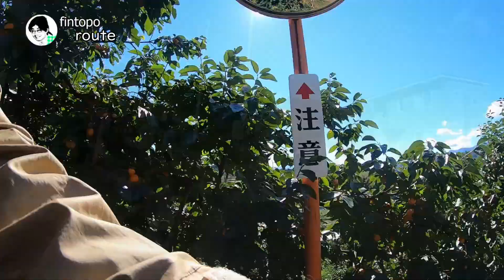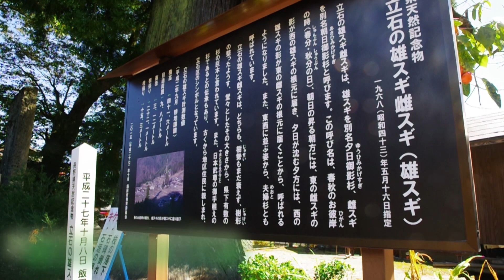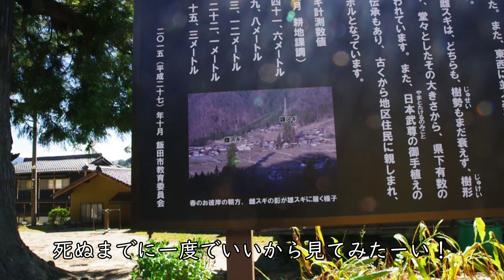【パシャポタ！里山を走る】立石寺の仁王門／長野県飯田市三穂地区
長野県飯田市三穂地区は市田柿の産地で、「まるで日本昔話の世界のような」と言われるのどかな景色の中を電動キックボードで走ってきました。
長野県天然記念物の「立石の雄スギ雌スギ」や、小笠原資料館など隠れたスポットを紹介しています。

ポタリングとは、「Putter = のんびりぶらつく」から来た言葉で、目的地を定めずに自転車でブラつくこと。
自転車ではなく電動キックボードですが、今日もカメラ片手にパシャポタします！